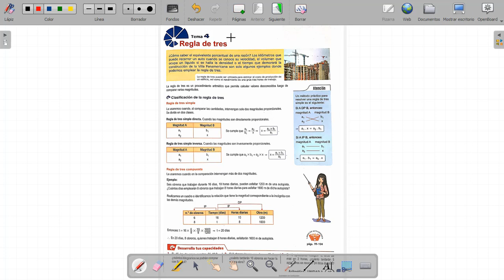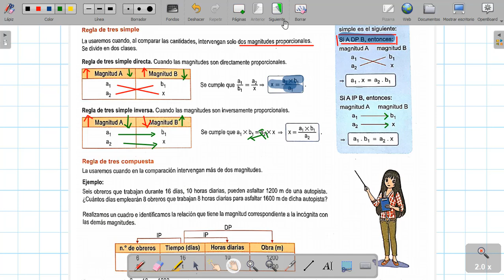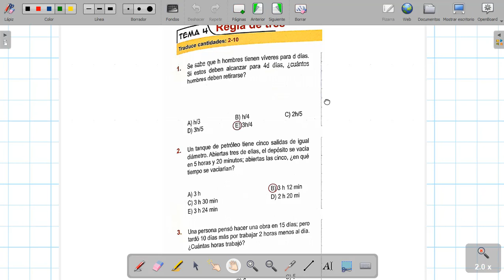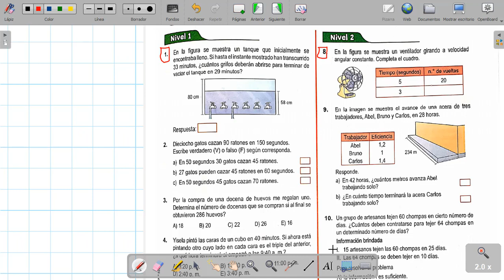ARITMETICA 3RO U3 TEMA4 REGLA DE TRES